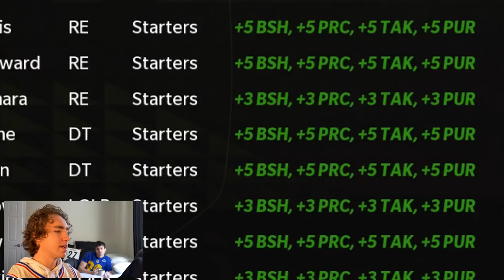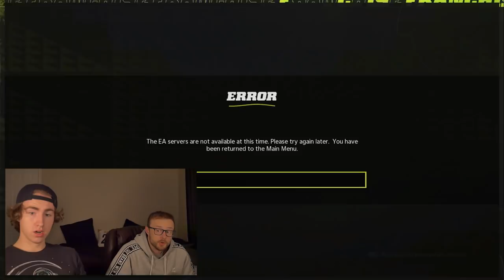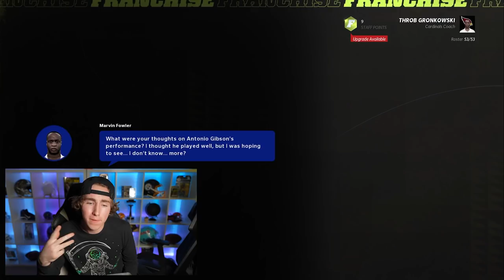We Traded For A 65 OVERALL GLITCH SPEED Player!! YBP Sub Franchise Season 2 Ep. 6&7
Today Oh Today, Today We Traded For A 65 OVERALL GLITCH SPEED Player!! YBP Sub Franchise Season 2 Ep. 6&7

"As iron sharpens iron, so one person sharpens another." ~ Proverbs 27:17